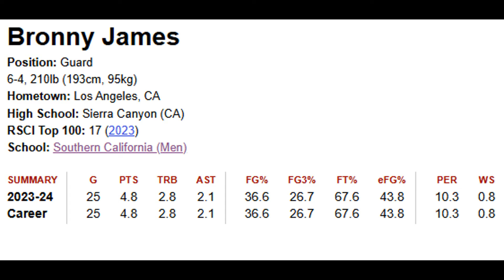A Film Study of Bronny James's Pre-Draft Tape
Link to just the highlights if you don't want to hear me talking over them:

How Good is Bronny James Actually?
Is Bronny James a first round pick?
Where will Bronny James be drafted?
Can Bronny James Translate to the NBA?
From USC to the NBA: Bronny James’ Draft Day Reality
How good is Bronny James? (w/ film)

0:00 Intro
3:05 Transition Offense/Athleticism
6:10 Halfcourt Offense
12:05 Defense
13:55 Draft Position and Outro